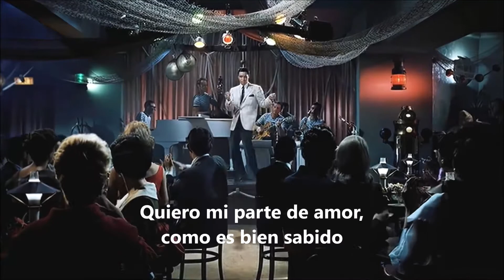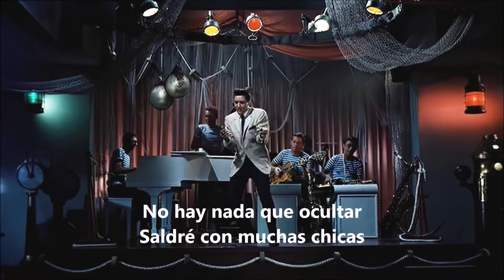ELVIS PRESLEY - I Don't Wanna Be Tied (Subt. Español)